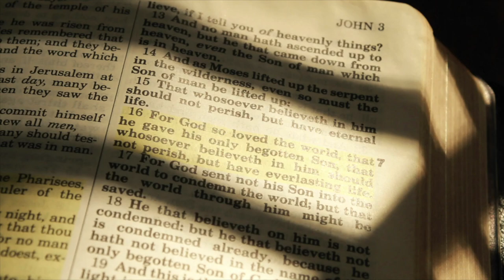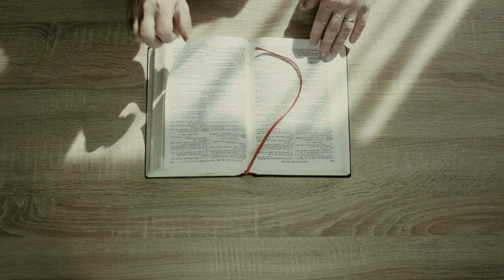Homily Jan 1, 2022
Father James Mallon, talks about Mary the Mother of God and the hope that comes from a New Year